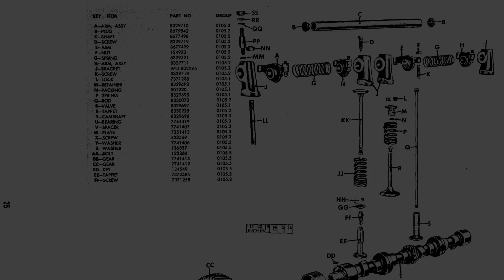Restore your Willys Jeep | Unboxing NOS Camshaft | M38A1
Hey Jeepers out there. Here is my latest video about unboxing a  NOS CAMSHAFT for the new F4-134 Hurricane Engine.